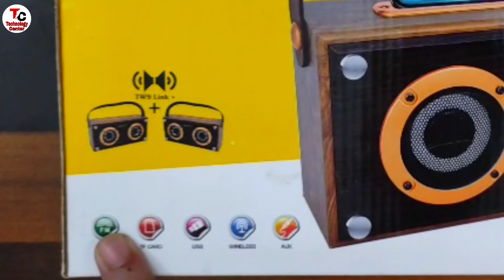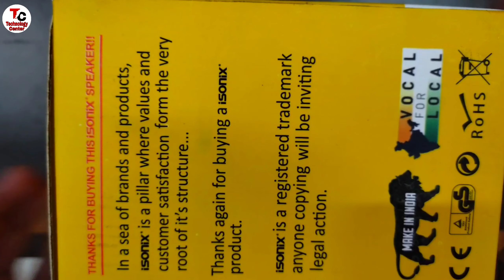iSonix Wireless Speaker With Mobile Stand | Unboxing & Review | Under ₹500 In 2021